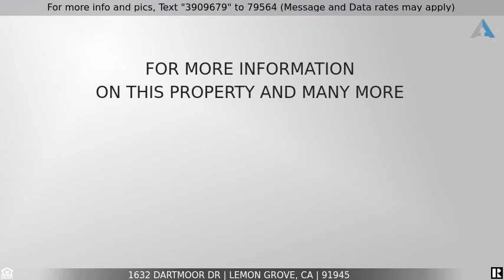Priced at $739,000 - 1632 Dartmoor Dr, Lemon Grove, CA 91945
Move In ready 3 bedroom single story home on large 8,200 sq. ft lot!

Move In ready 3 bedroom single story home on large 8,200 sq. ft lot! Upgrades galore including OWNED solar (20 panels) central air and heat, New Slider and French doors, tankless water heater, new dual pane windows, upgraded electrical 200 amp panel,  new clean out, new exterior paint, hardwood floors and new laminate wood flooring! Open floor plan with spacious kitchen, updated bathrooms, ceiling fans and blinds throughout! Inviting entry and curb appeal plus large backyard with covered patio and above ground pool perfect for entertaining. Walking distance to elementary school, close to freeways, parks and shopping! This is a Must See!